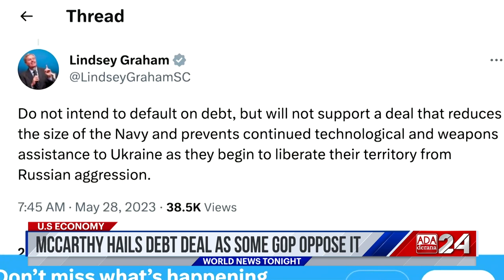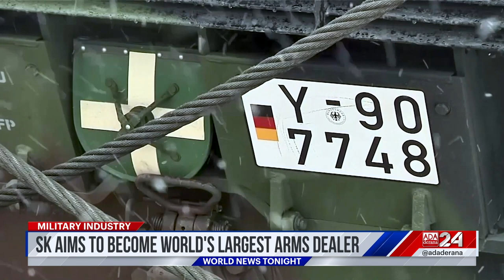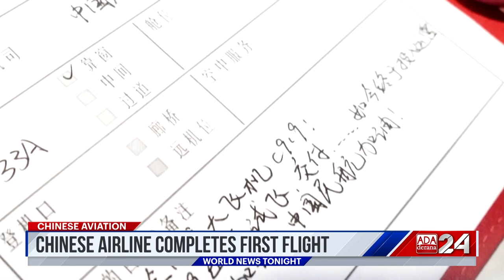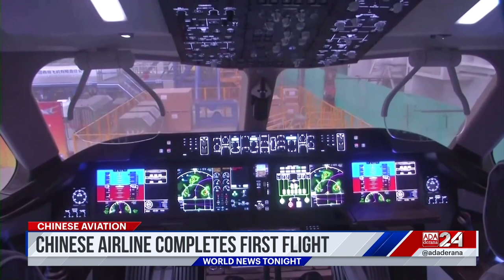Ada Derana World News Tonight | 29th May 2023